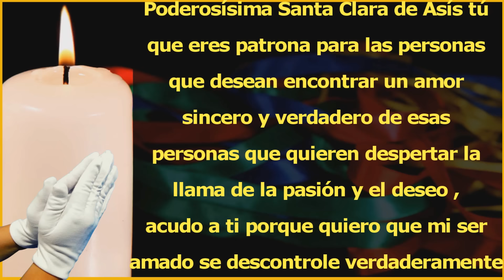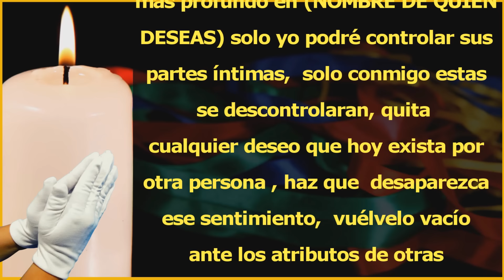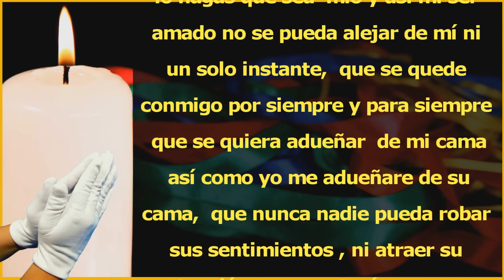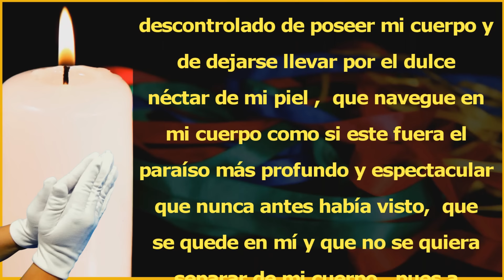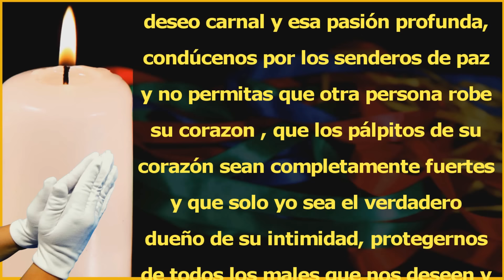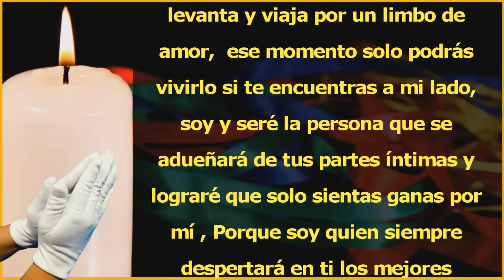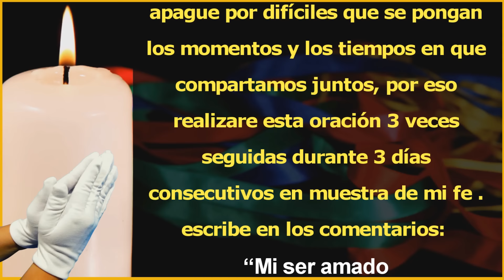Haz que sus PARTES INTIMAS SOLO SIENTAS GANAS DE TI con esta oración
Escucha esta grandiosa oración para que sus partes intimas solo tengan ganas de ti
Oración poderosa para que sus partes intimas solo sientan ganas por ti